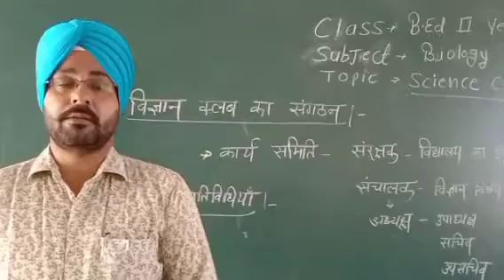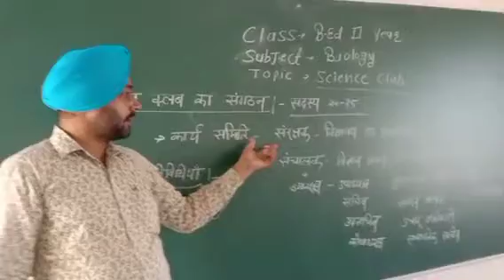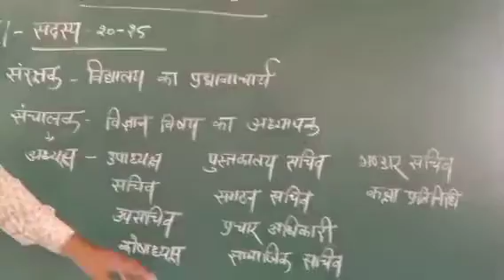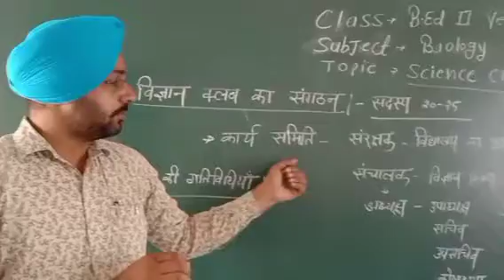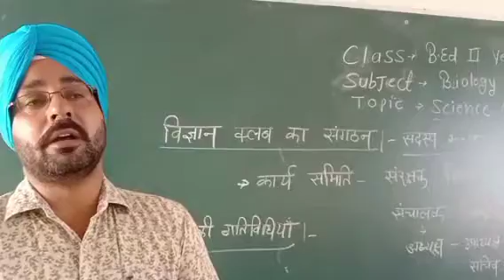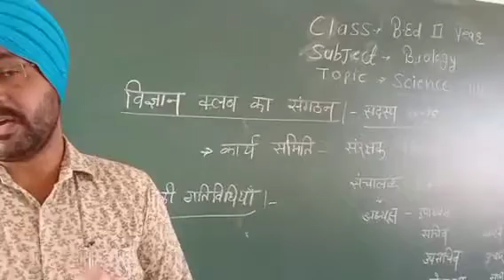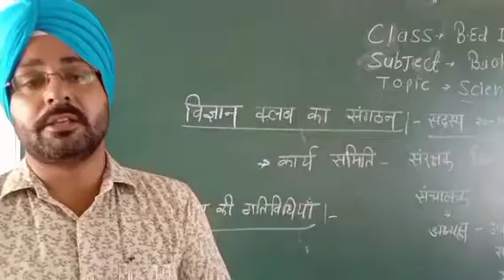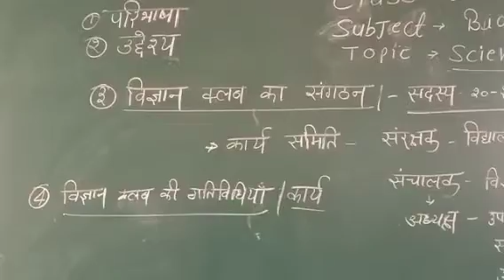B.Ed 2nd year Pedagogy of Biology part11